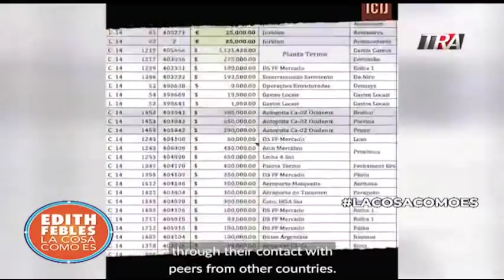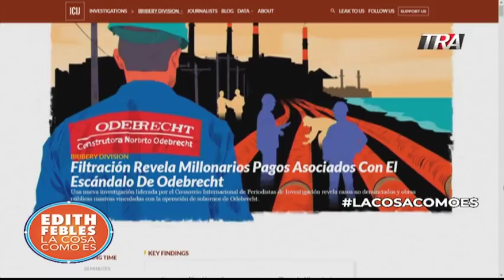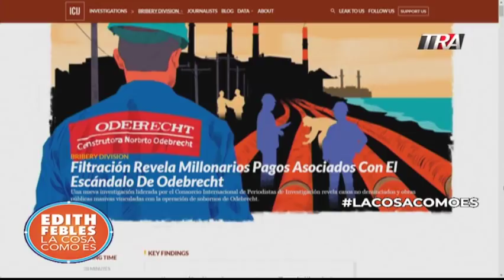Carlos Pimentel : Por Odebrecht hay que abrir nuevas investigaciones mañana mismo